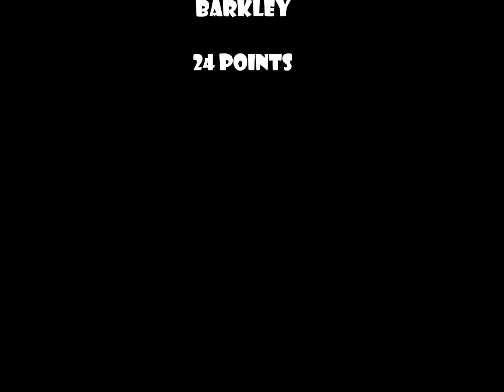Haley Highlight Reel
Haley Barkley's big night on the court. A 24 point break out performance in a 30-2 defeat of rival Madison. It was the first time I ever saw her play. She was definitely showing off for Daddy. You can spot her on the sidelines telling her friends she's gonna "Goose Step" after her next shot...and of course...she does. Like Father, Like Daughter...always hamming for the camera. Here's a few highlights. Enjoy. — in Tampa, Florida.